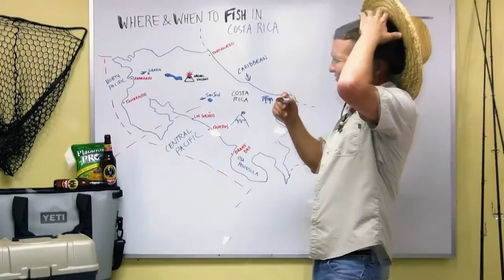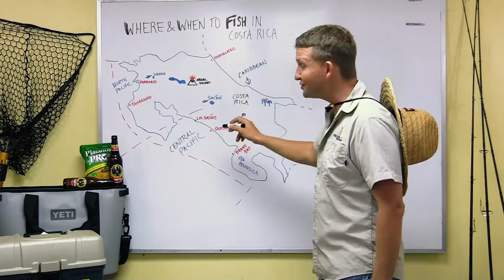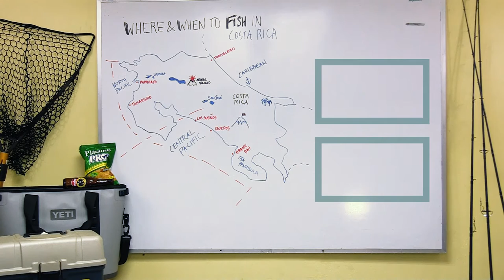Sportsfishing in Costa Rica: Where & When to Fish? Insider Secrets with Justin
Justin introduces the first in a new series that brings you new Fishing and Travel Tips for Costa Rica.
It's simple: in 2 minutes with Justin will your fishing knowledge improve! With over 20 years in the field he knows his stuff - so jump on board and listen up.

Any questions for Justin? Type them below and FISH ON!